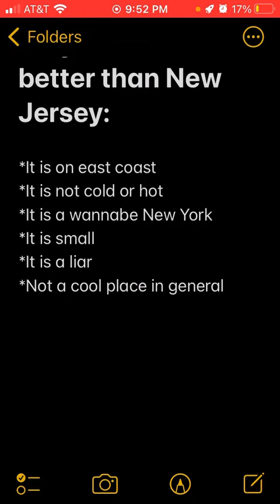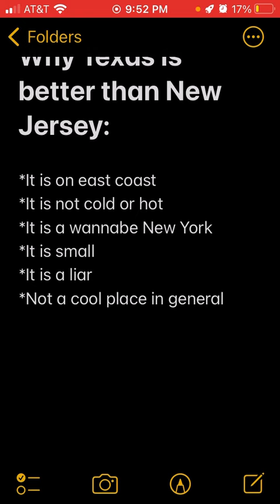Why Texas is superior